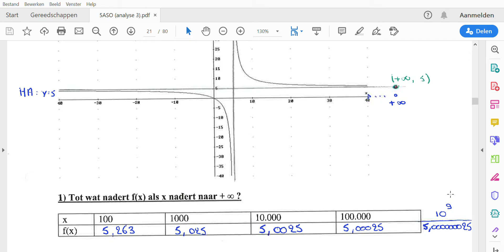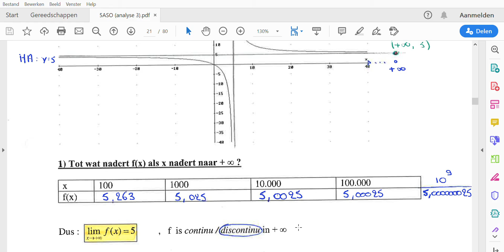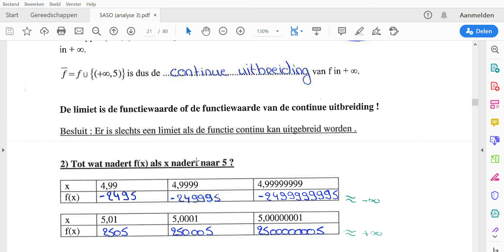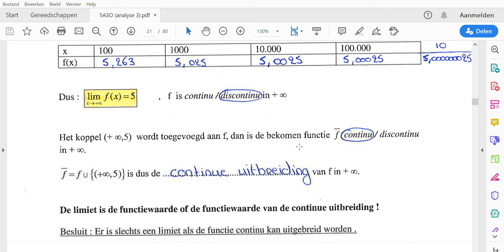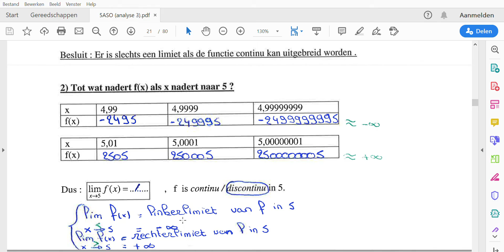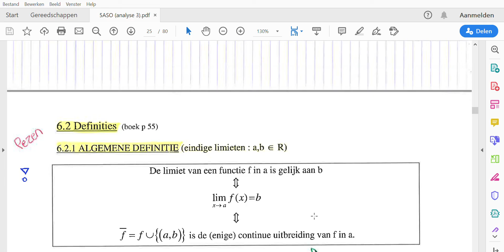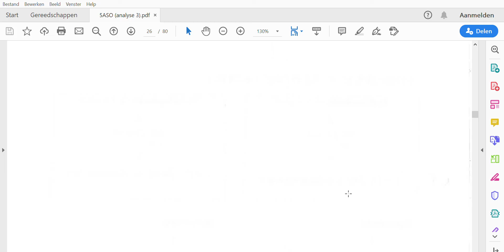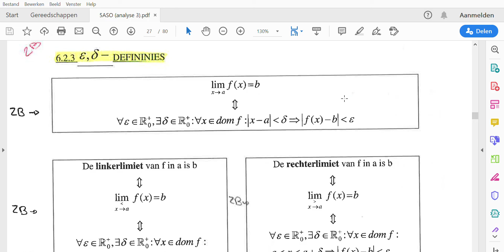5ASO analyse , Hfst 6 Limieten inleiding + def +oef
5ASO analyse , Hfst 6  Limieten inleiding + def +oef